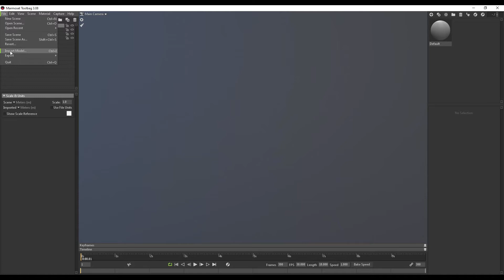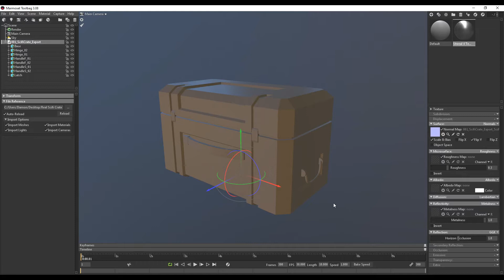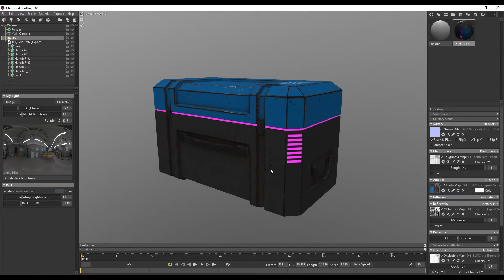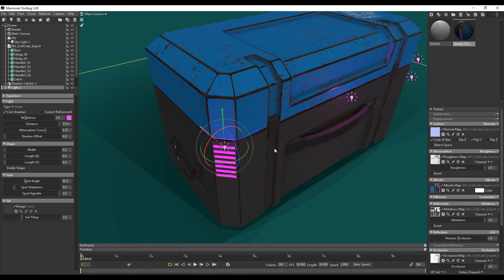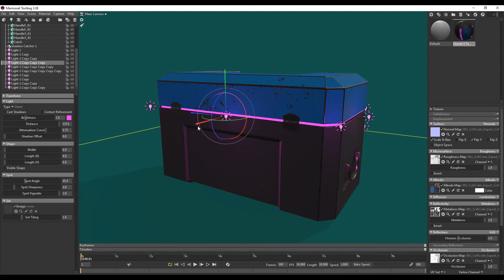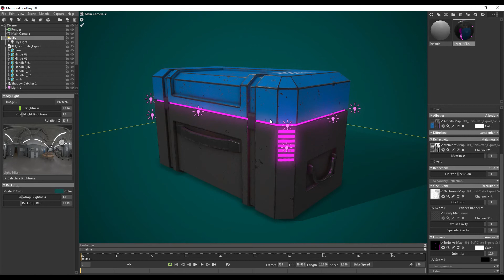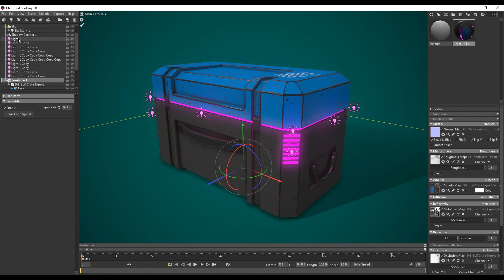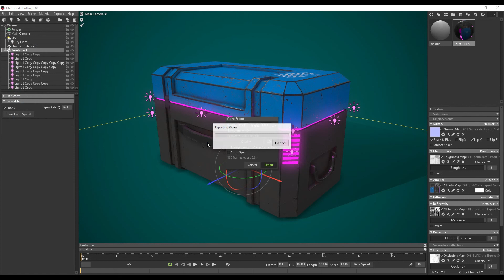Sci-fi Crate FULL TUTORIAL for Beginners | Rendering in Marmoset Toolbag 3 - PT.6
In this Free Tutorial series I show you the full process on how to Model, Texture and Render a Sci-fi Crate using Blender 2.9, Substance Painter and Marmoset Toolbag 3.
Marmoset Toolbag 3 Rendering Tutorial.

This Tutorial Series is perfect for beginners who are interested in learning the full process of modeling, texturing and producing a final render of your model.
The skills I'm teaching apply to all modeling, texturing and rendering software but will go more in depth with these specific software.